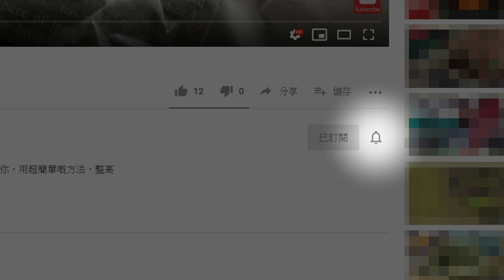[大C廚房] 秘製公開！香港街頭小吃萬用咖喱醬 | 咖喱魷魚 [字幕]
大家好，我是大C，我是一個來自香港的普通家庭主婦。我熱愛烹飪，希望透過網絡去分享我多年來的煮食心得和技巧。我的影片以廣東話為主，並附有字幕，希望能藉此與大家互相交流和分享。

0:00 開場白
0:18 處理魷魚
2:48 介紹咖喱醬的材料
4:30 如何烹煮咖喱魷魚